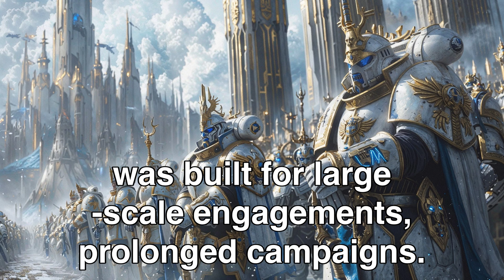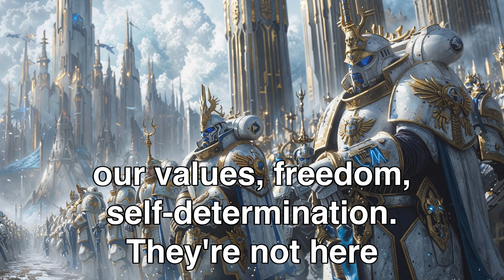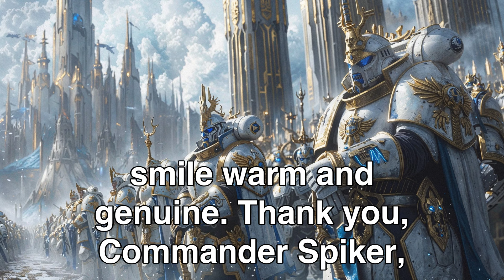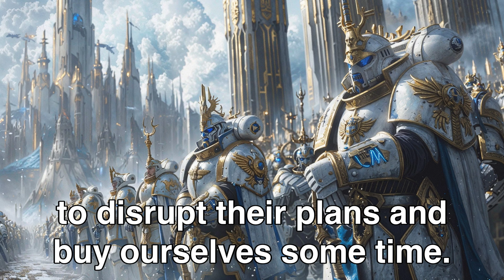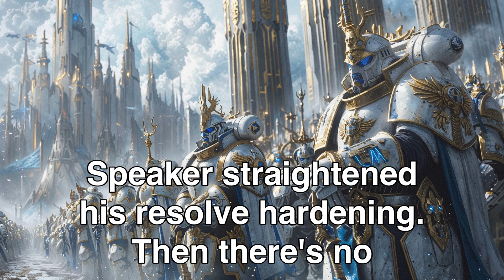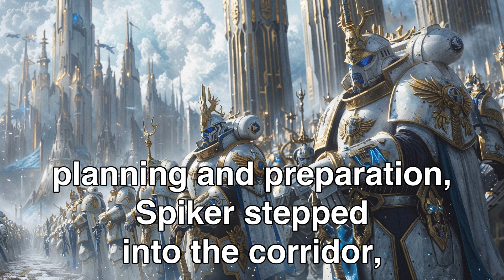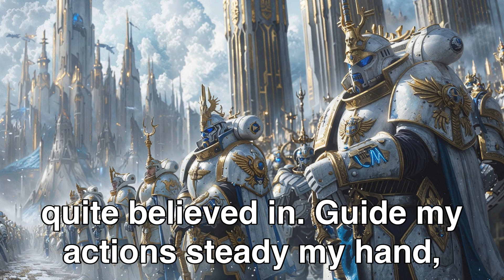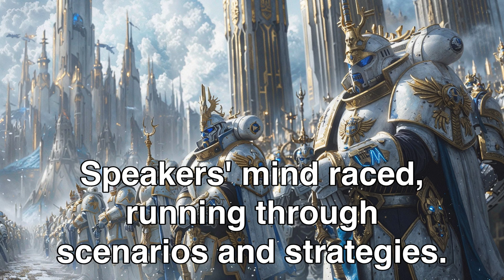They Thought It Was All Over, Until HUMANS Came! | HFY Sci-Fi Story